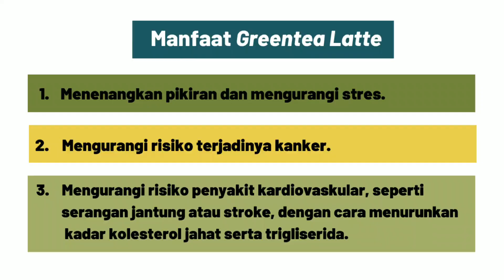2 Menit Membuat Greentea Latte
Sobat Teh dan Kina, yuk kita saksikan ulasan Khoirunisa Nurlaila Fatmawati mahasiswa magang dari Universitas Gadjah Mada mengenai 2 Menit Membuat Greentea Latte. Selamat menyaksikan ...